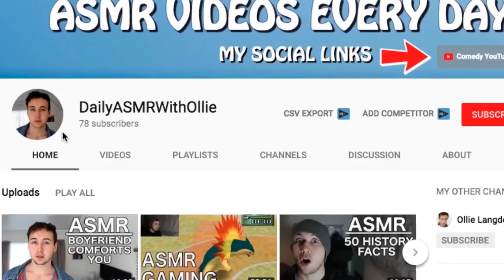[ASMR] Boyfriend Plans Your Wedding Roleplay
Ayyyeee, it's another boyfriend roleplay! I had the idea for this one and just ran with it. I've gotta say, it's definitely one of the most fun roleplays I've ever filmed because I've never given any thought to a wedding before... and now I have! Some of these ideas are ideas I may even use for my own wedding, if I were to have one.

The triggers in this video are personal attention, paper scrinkling, water sounds and probably some more but I've forgotten sorry!

I hope you enjoy this ASMR boyfriend roleplay to help you sleep :)

UPLOAD SCHEDULE THAT I TRY TO STICK TO HAHA:
Wednesday - Storytime
Thursday - History/Facts Video
Friday - Roleplay
Saturday - Roleplay
Sunday - Roleplay

Thanks for reading this far down! Always read the full description you absolute LEGEND ;) Now go forth and comment "I do"